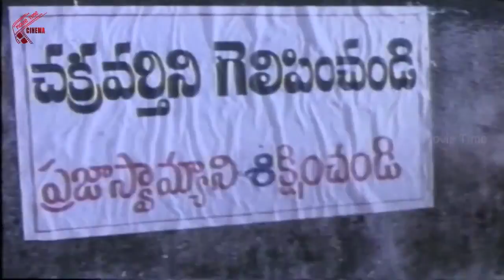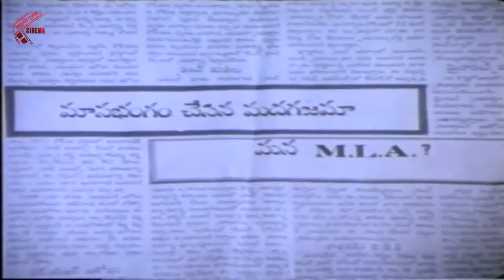Kartavyam Movie || Part 10/11 || Vijayashanti, Vinod Kumar || MovieTimeCinema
Watch -Part 10/11  From Kartavyam Telugu Full Movie
Starring : Vijayashanti, Vinod Kumar, Nirmalamma, Charan Raj
Director : Mohan Gandhi
Producer : A. M. Rathnam
Music Director : Raj - Koti